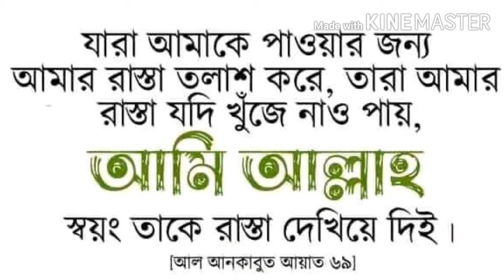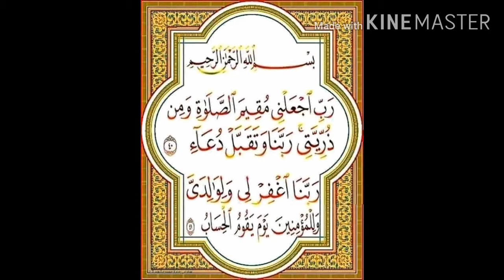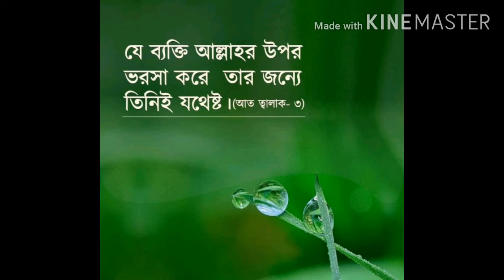ডেসটিনি বনাম সহায় লিমিটেড